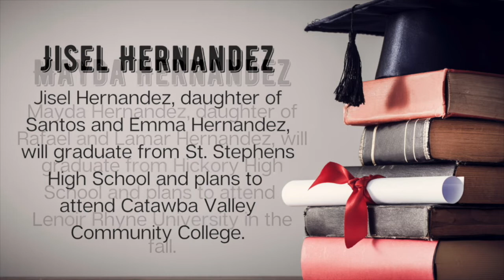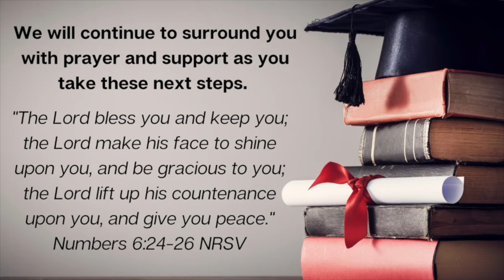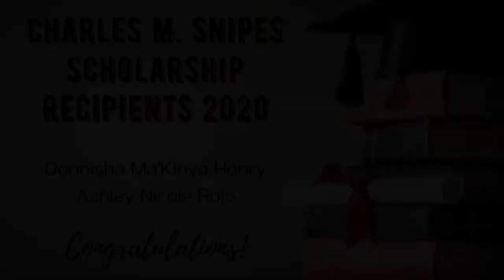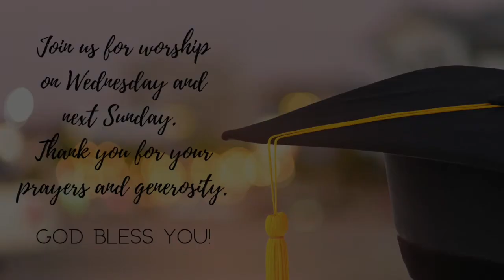Worship for May 17 2020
Worship Service for Sunday, May 17, 2020
Honoring the Class of 2020
Rev. Monica Childers, Rev. Joe Westfall, Pat McKim, Marie Denig, Donnisha Henry
Special Music: "He Never Failed Me Yet" by Robert Ray featuring Marlon Florian, Marcus Houser, Grace Parker, and Andey Pegueros
Hymns: "Through It All" and "Blessed Assurance" from the United Methodist Hymnal